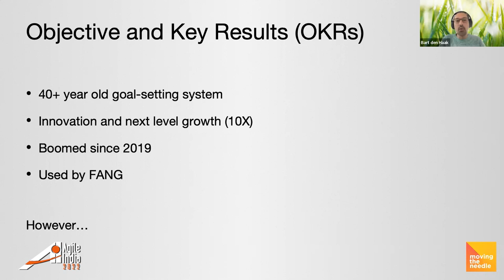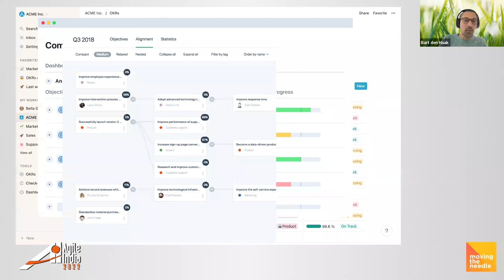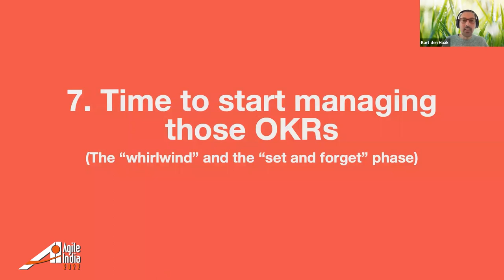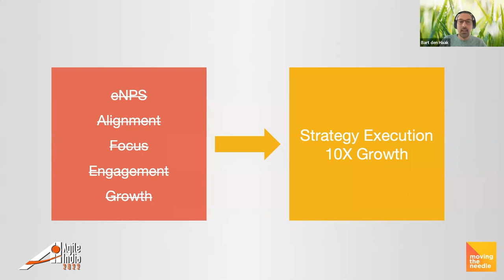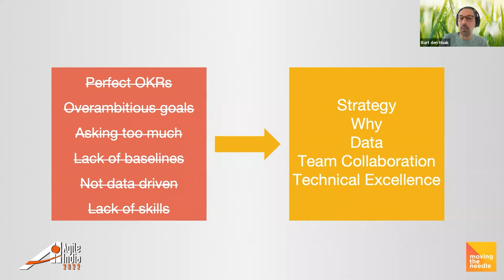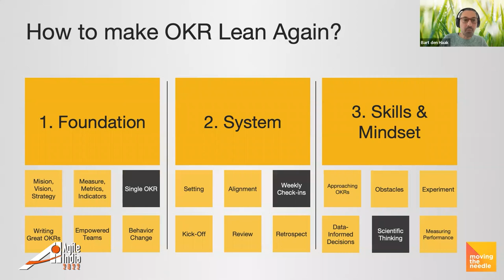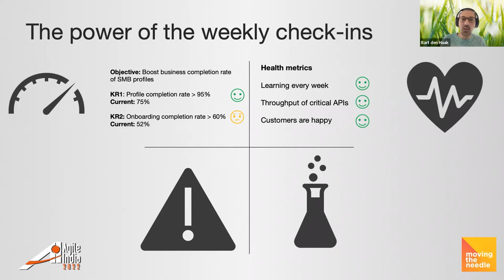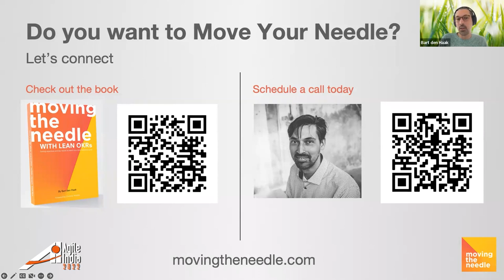How to make OKRs Lean again by Bart den Haak AgileIndia 2022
OKRs are a goal-setting, strategy execution tool that involves setting ambitious goals that lead to measurable results. The thing is, over the years, OKRs have gotten too complicated - they need to be put on a diet - and that’s where Lean OKRs step in. They are hyper-focused on one single OKR to rule all others. Often, OKRs are not set up for success and thus tossed aside. I can name four (and a half) common reasons why your OKRs aren’t working. Among them, the importance of finding a rhythm for making OKRs part of your way of working, leading teams with trust, and getting the foundation in place so teams aren’t running before they learn how to walk.